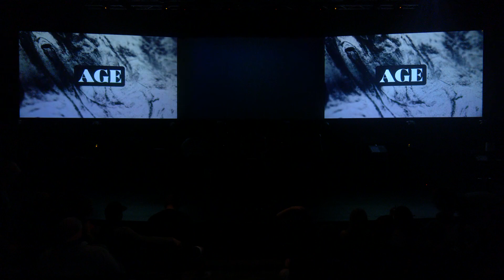At the Heart Week 2: Aaron Sanders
HS Garage 4/28/24: Aaron Sanders